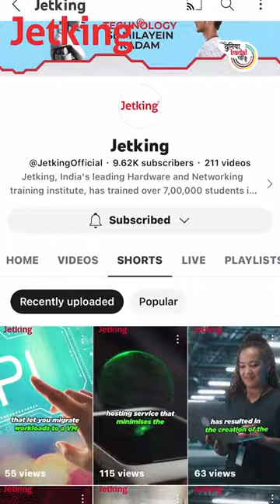What is a Green Cloud Computing? Explained in Hindi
What is a Green Cloud Computing?